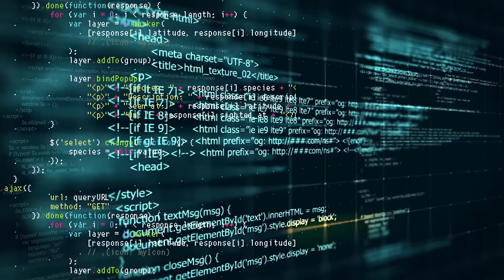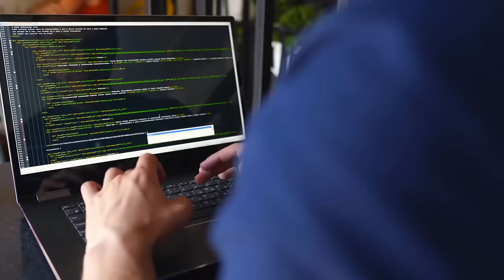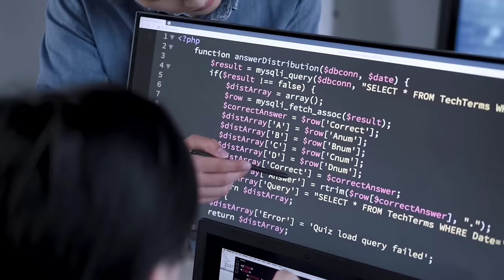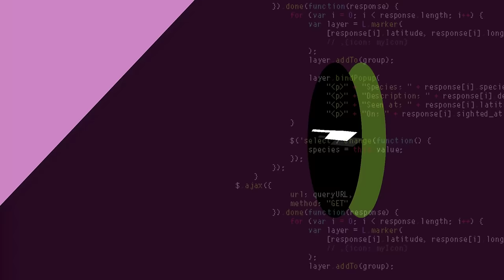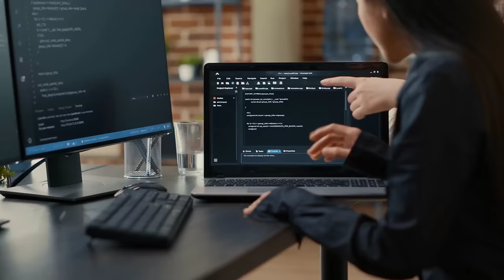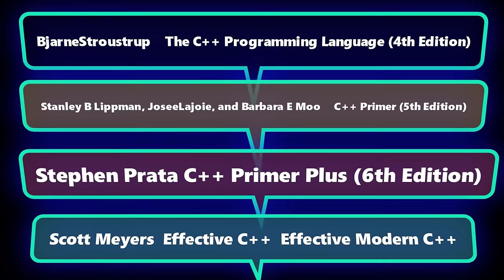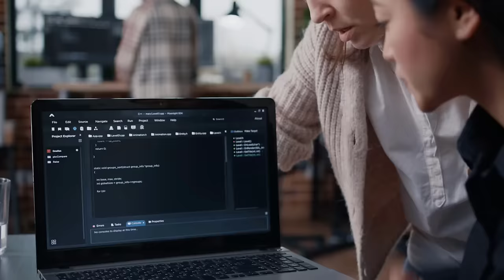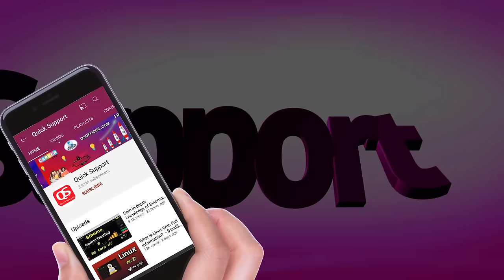How to learn C++ Programming Language with Full Information? – [Hindi] – Quick Support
HowtolearnC++ProgrammingLanguage?

How to learn C++ Programming Language with Full Information? – [Hindi] – Quick Support. थोड़ा सा टाइम निकालकर इस वीडियो को पूरा जरुर देखिएगा ताकि C ++ क्या है, इसके एप्लिकेशंस क्या हैं, क्या ये प्रोग्रामिंग लैंग्वेज हार्ड है, इसे सीखने में कितना टाइम लग सकता है, इसे सीखने से क्या फायदे हो सकते हैं, और इस प्रोग्रामिंग लैंग्वेज को जल्दी सीखने के बेस्ट टिप्स क्या हैं जैसी सारी जरुरी इंफॉर्मेशंस आपको मिल सके।